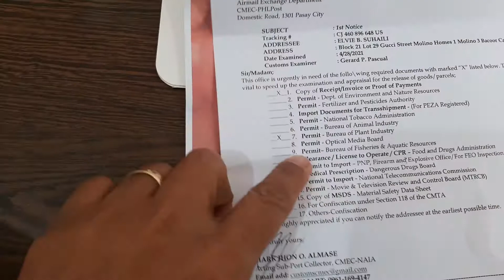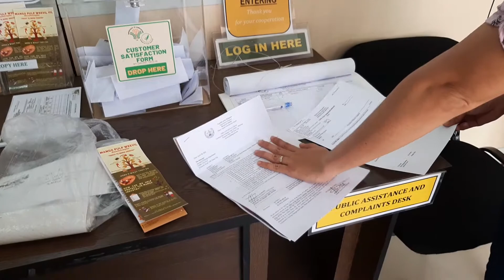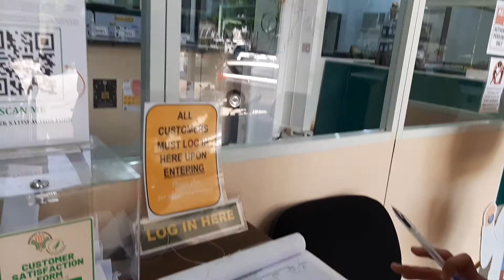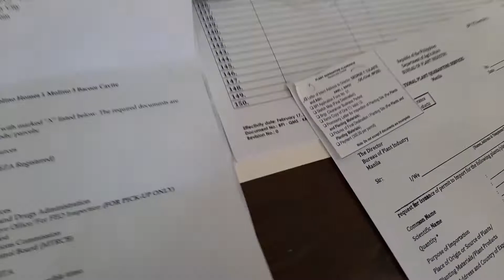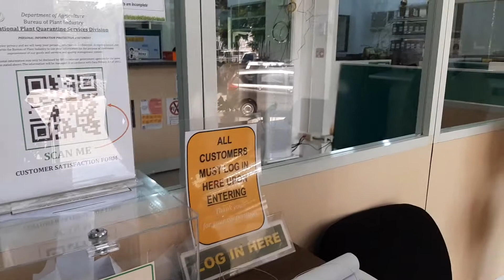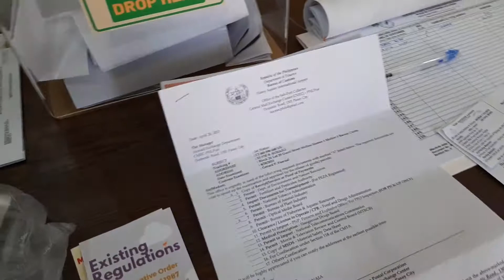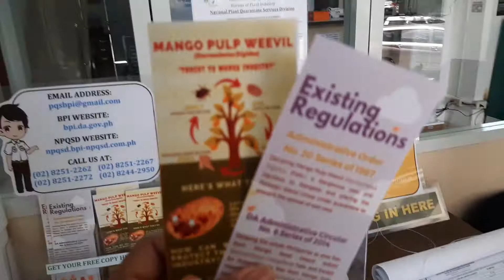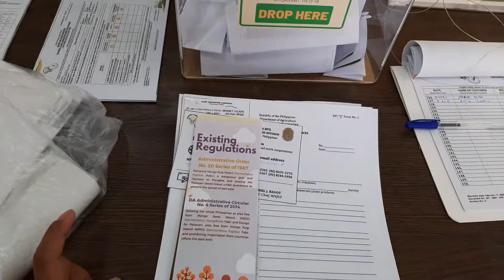Dapat Gawain kung May ipapadala plants or seeds from Abroad / Importation of Plants or seeds.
May hinihintay ako padala seeds from abroad, binili ng sister ko sa Grocery Store duon, dahil sa nakita niya mga post ko halos puro plants at nagpunta pa ako Silang Cavite.
Dahil sa natuwa siya at nay mga tanim din siya sa kanyang terrace kaya pinadala niya sobra seeds at dinagdagan pa yung mga sunflower seeds,  peto mag mag 2 months na wala pa din, yun pala wala pa 1month nasa philpost na 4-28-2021 at na recieved ko letter 5-20-21 mag 1month na nasa kanila, ma declare na abandon ang padala.
Sa letter need ko ang proof of puchase at permit from Bureau of Plant and Industry. Mayroon pa pala ganuon kaya nagsadya kami sa office nila, at duon ko nalaman wala na pag asa makuha ko padala. na kaya pagtiyagaan nalang ang mga naipon ko seeds dito.
Habang hinihintay ko yung padala talaga nabuo na sa loob at plano mag stay sa province at magtatanim nalang ng gulay at halaman kasama mother namin ng may pag ka abalahan at ma excercise, dahil sa bawal lumabas ang mga Senior's kaya sa likod bahay nalang magtatanim ,  yun kasi hilig din niya ang mag halaman, may tumana nga kami nuong araw. at kapag may itinatim may aanihin, dahil sa wala na pag asa makuha ang padala, mag ipon nalang ng iba buto na puwede itanim.